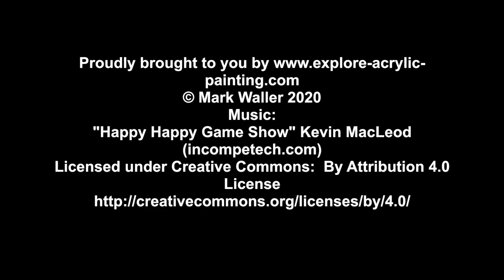Bloopers and Outtakes June 2020 | behind the scenes with Mark Waller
Join us for some of our funniest filming fails over the last few years.  Filming days are always fun!  Join Mark Waller and Frankie Sharman, the Explore Acrylic Painting film team, for these behind the scenes laffs.  We can all do with a laff!

For more great acrylic painting tips, techniques and tutorials to improve your painting processes, make sure you check out Mark's tutorial website at:

For Mark's tutorial products including his Beachscapes Paint Recipe Book, downloadable and streamable DVDs on painting water and waves, painting "start to finish" downloadable tutorials (the V-Logs) and ebooklets, go to his shop here:

Want to look at Mark's available works?  For limited edition prints and artworks go to his art

Mark uses Atelier Free Flow Artists Acrylics and Atelier Interactive Artists Acrylics by Chroma Australia.

Mark uses Micador for Artists Future and series 1300 brushes (amongst others, usually whatever is within reach).  Micador is a fantastic Aussie company doing their best for the environment.  For more info on their sustainability efforts